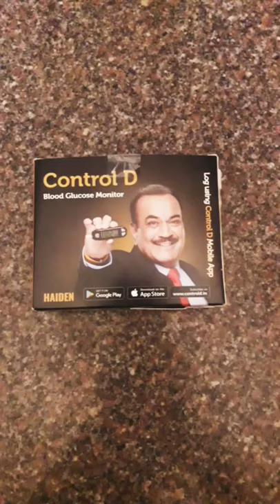|introducing glucometer| contents in the glucometer |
blooming flowers 🌺🌺